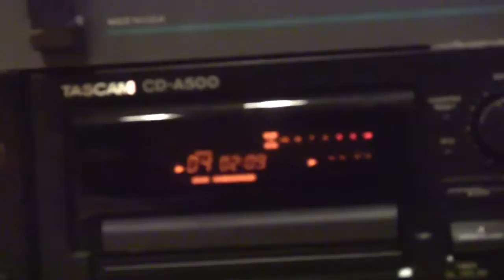testing a Tascam CD A500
that came with the rack!
OMG its so much louder then what you can hear on here !